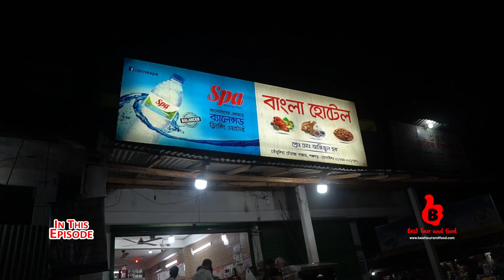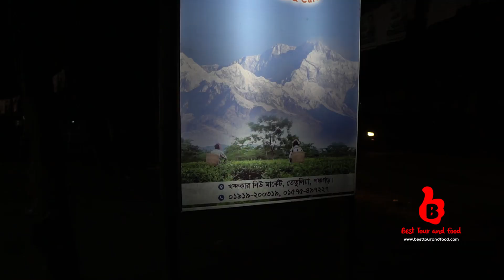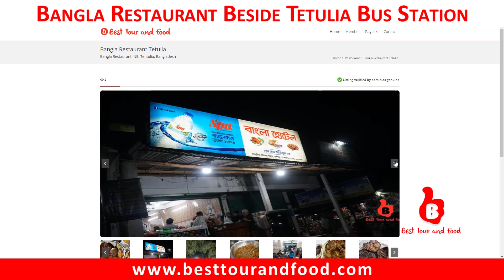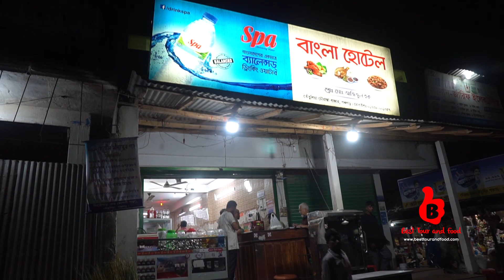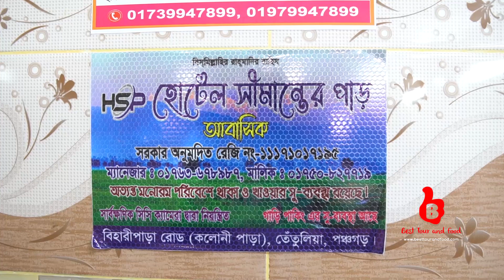তেতুলিয়া জেলা পরিষদ ডাকবাংলো ও বাংলাবান্ধা স্থল বন্দর | Tetulia Dak Bungalow & Bangla Bandha Border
Host: Rajib Ullah
Travel Date: 02 Nov 2021

BTF Admin & Video Producer: Sohel Afgani RaNA

Get 6 Months BTF Web & App Access Membership @ 100 BDT Only
BTF Member will enjoy the access of our Website, Android Mobile App, Direct Chatting Option, Exclusive Videos, Geo Location Map Facility, Photos, Travel Info, Tips & Many More

Our website and app is for commercial use and require paid membership account to access.

Please Note: We do not guaranty, assure or certify any food, restaurant, product, service, firm, thing or quality. We only share our personal positive opinion/experience, which may not be same to other or in real. Audience are advised to verify by their self before following any of our video/suggestion/act/opinion/advice or experience.